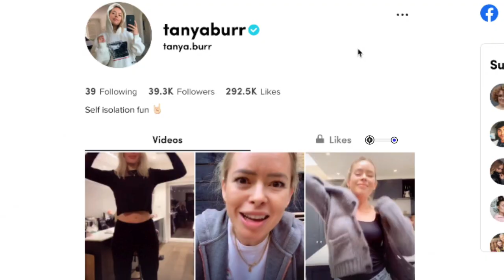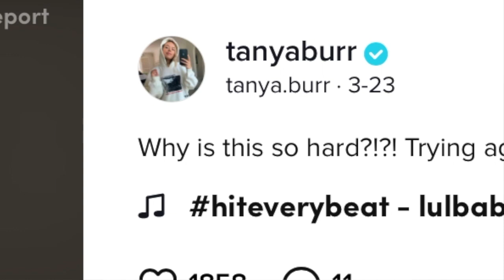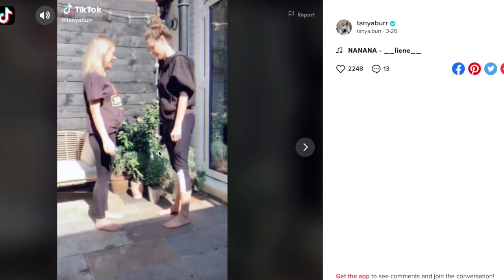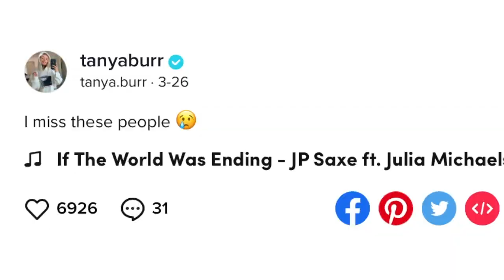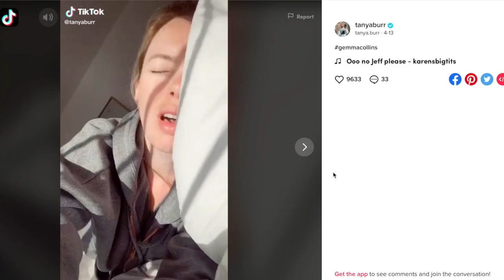tanya burr is the best tik toker change my mind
tanya burr walked so charli damelio could run xx